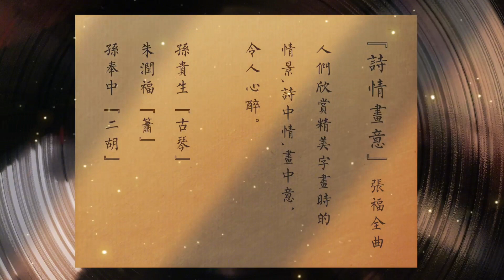《洞庭秋思》三重奏 / 詩情畫意 / 古琴：孫貴生 / 簫：朱潤福 / 二胡：孫奉中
《洞庭秋思》三重奏
詩情畫意（張福全曲）
樂曲抒發了人們欣賞精美字畫時的情景,詩中情,畫中意，令人心醉。
古琴：孫貴生
簫：朱潤福
二胡：孫奉中